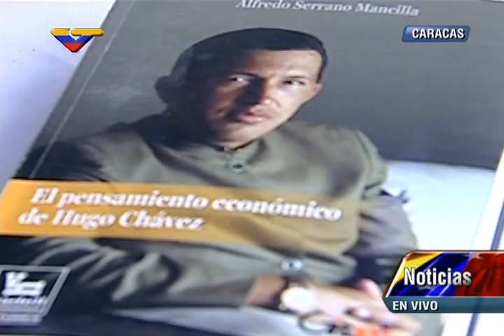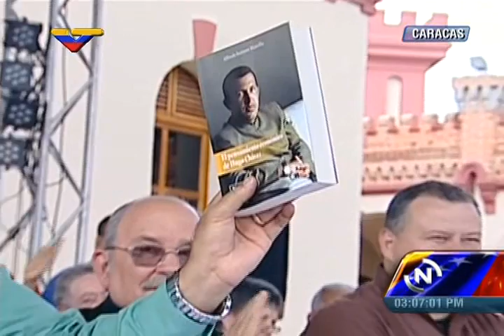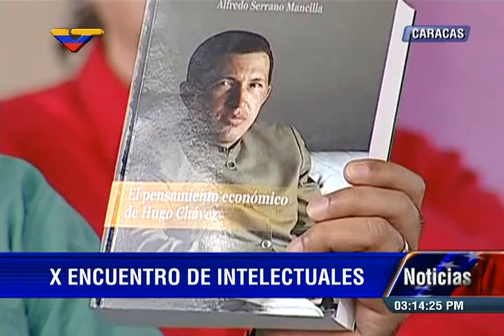Min. Reinaldo Iturriza presenta libro "Pensamiento Económico de Hugo Chávez" de Alfredo Serrano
Desde el Cuartel de la Montaña y durante el Encuentro de la Red de Intelectuales, Artistas y Movimientos Sociales en Defensa de la Humanidad, el ministro de la Cultura, Reinaldo Iturriza, presenta el libro "Pensamiento Económico de Hugo Chávez", escrito por Alfredo Serrano. El Presidente Maduro pide que se bautice el libro y Serrano da breves palabras explicando de qué trata. 13 de diciembre de 2014.